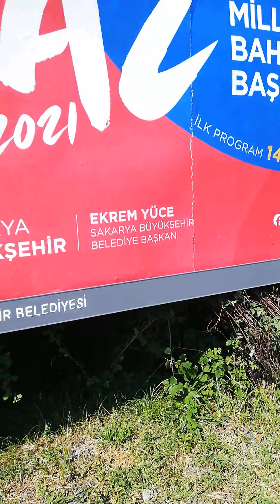Sapanca da file markete gidiyoruz